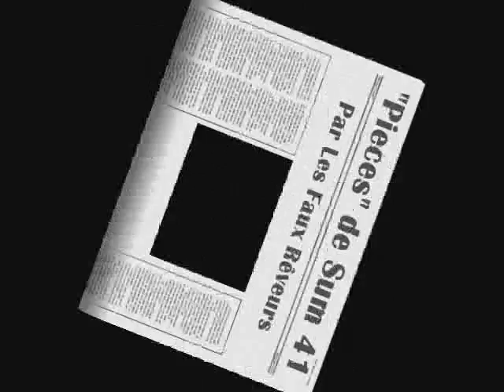Pieces, par les Faux Rêveurs